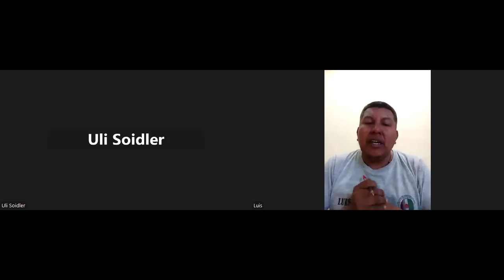Taller Básico de Lengua Mocoit Clase 5